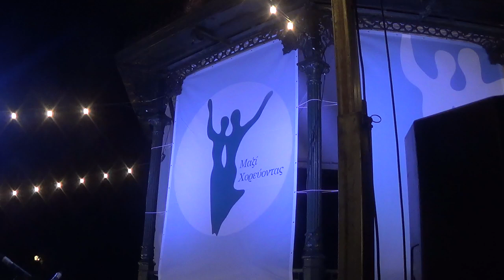'Μαζί Χορεύοντας'-Εκδήλωση Εσπιανάδας Κέρκυρας,2 Χορευτικά δυτικά του Πάλκου ,Nice Trad.Dance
H ανάρτηση των βίντεο που έχουμε από την εκδήλωση του τίτλου από το τέλος της προς την Αρχή της.!Αυτό από την δυτική πλευρά του Πάλκου με 2 κύκλους Χορευτών που δεν γνωρίζουμε από ποιά Χορευτικά  είναι ,αφού Αυτούς που εδώ βλέπουμε Άγνωστοι μας είναι & όταν μάθουμε Ποιοί, θα..περιγαφεί πλήρως.!Dancing Event called 'We Dance Together',in Corfu Town, on 2-9-2023.!2 other Δancing Groups of the Island & live Oechestra!